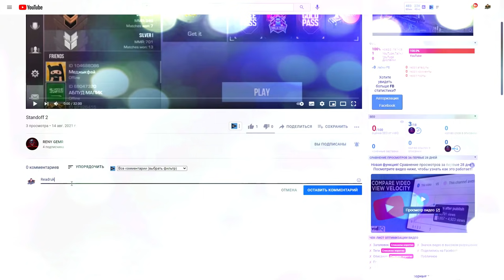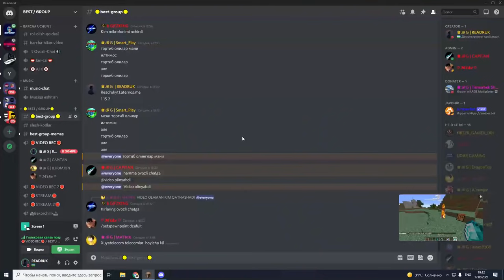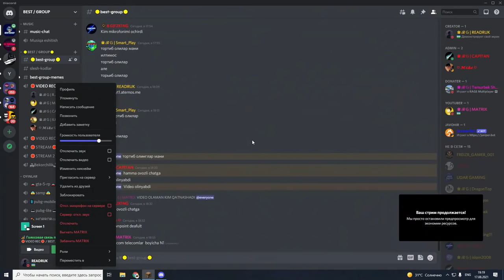MINECRAFT / QITMIR 2 / HAMMANI UYINI BUZAMAN / UZBEKCHA LET'S PLAY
-Asslaomu alaykum hurmatli kanalimiz obunachilari agarda vidoimiz sizlarga yoqgan bo'lsa kanalimizga obuna bo'lib o'z fikringizni komentariyada qoldirishni unutmang.Agarda siz Minecraft, Gs:go, Roblox, gta5 va shu kabi zamonaviy video o'yinlarni o'ynashni yaxshi ko'rasizmi unday bo'lsa kanalimiz siz uchun. Kanalimizga obuna bo'ling.
⚪️Do'stlarimiz kanallari:
Matrix
👉🏻Do'stlar bizni ijtimoiy tarmoqlarimizda kuzatib boring !